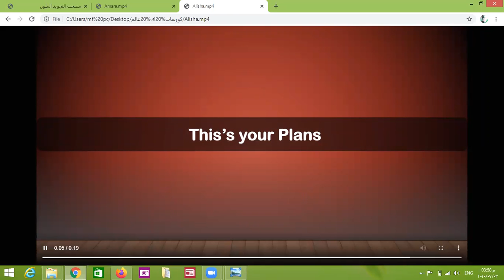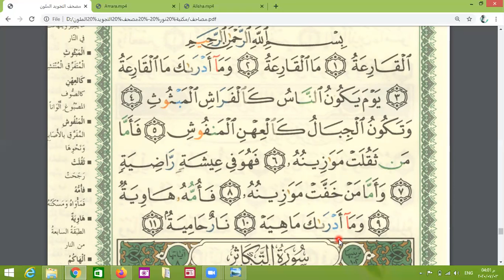Eaalim Alisha Surah al-Qari`ah